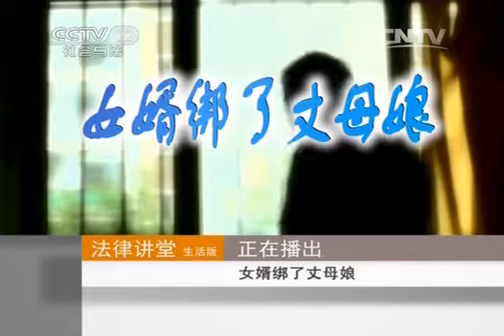20131226 法律讲堂 女婿绑了丈母娘